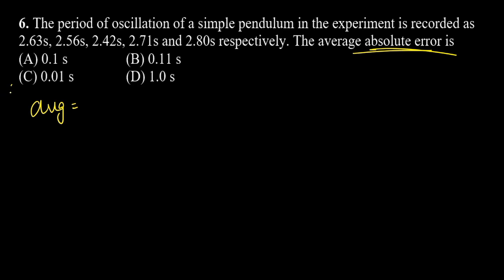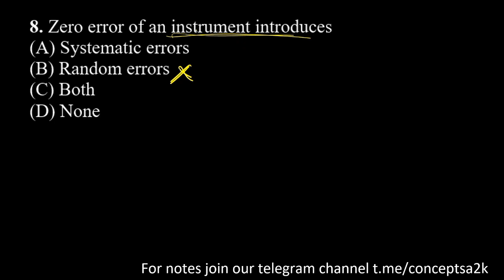DPP 7 UNITS AND MEASUREMENTS 720p